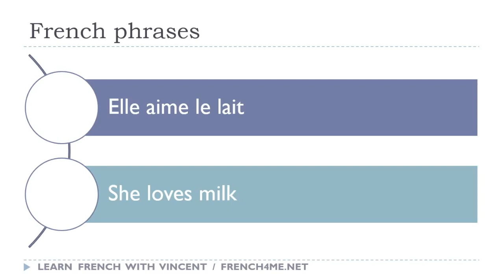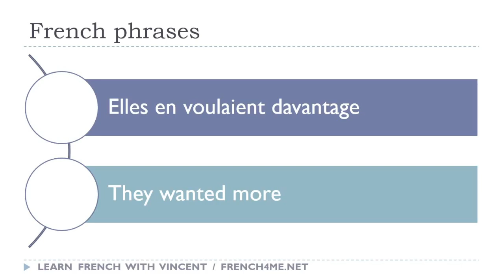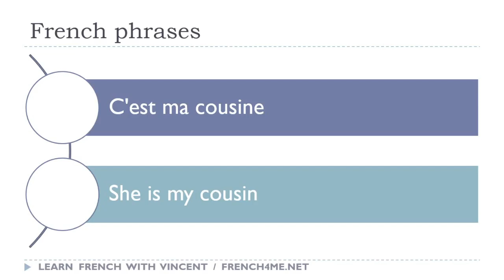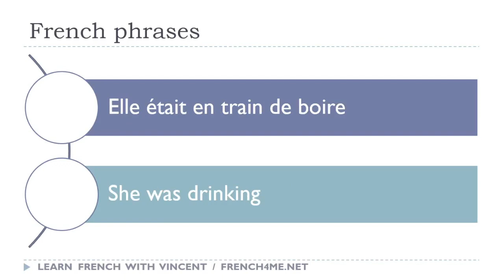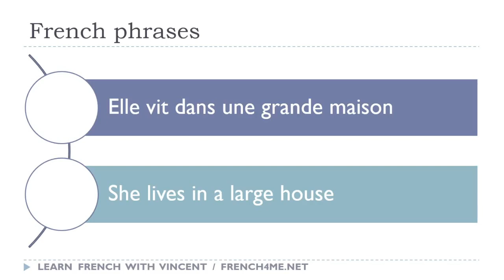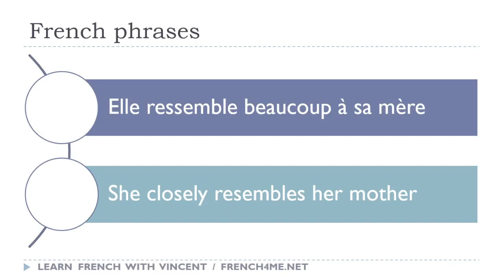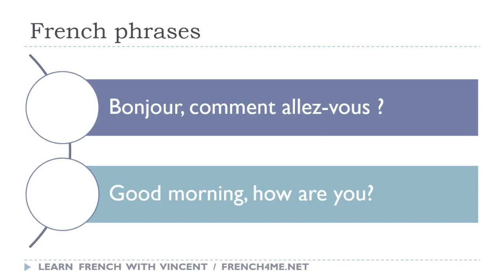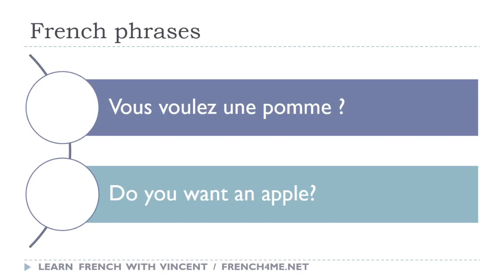42 # تعلم العبارات الفرنسية كل يوم